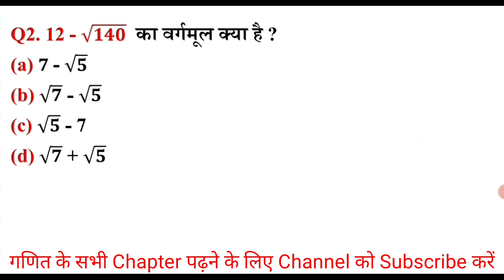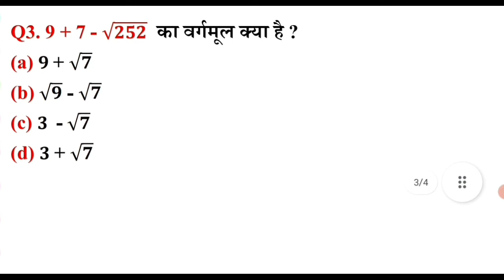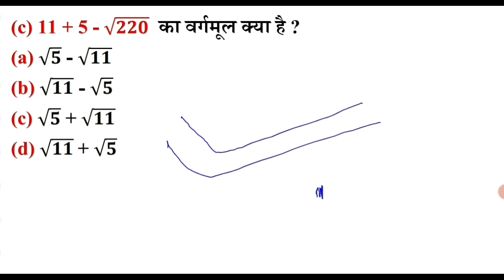Surds and Indices | घातांक तथा करनी | वर्गमूल निकालना सीखें | Super Fast Trick | SSC, RLY, BANK